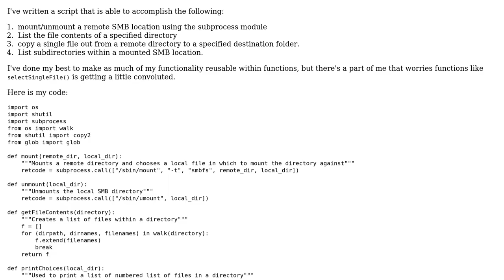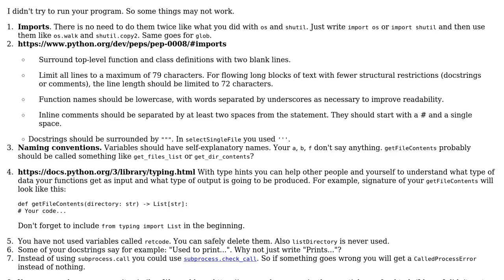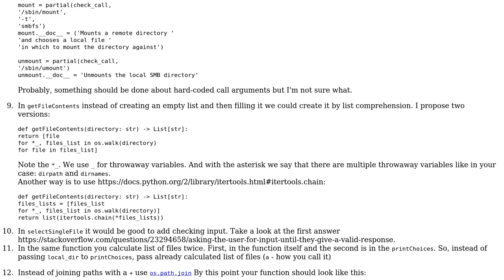SMB Script which collect remote files, mount locations, unmount locations, and show directory...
Code Review: SMB Script which collect remote files, mount locations, unmount locations, and show directory file tree

With thanks & praise to God, and with thanks to the many people who have made this project possible! | Content (except music & images) licensed under CC BY-SA | Music | Images & others | With thanks to user SAM OnELA user ParanoidPenguin user Georgy and the Stack Exchange Network Trademarks are property of their respective owners. You are responsible for your own actions.